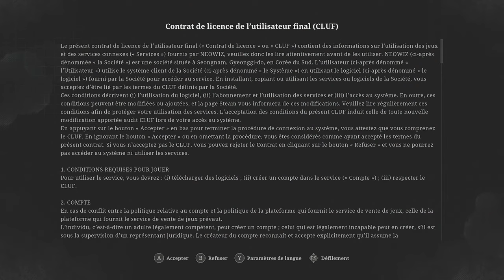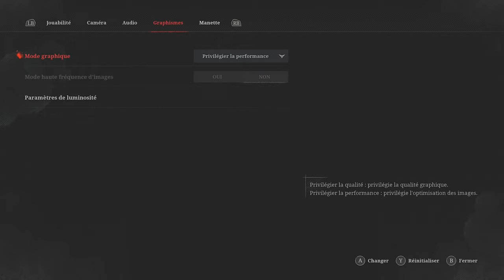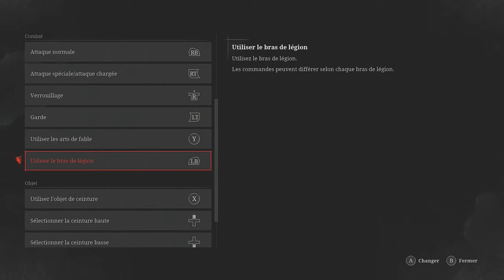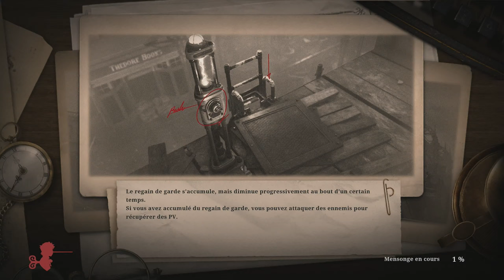Lies of P - LET'S PLAY FR #1